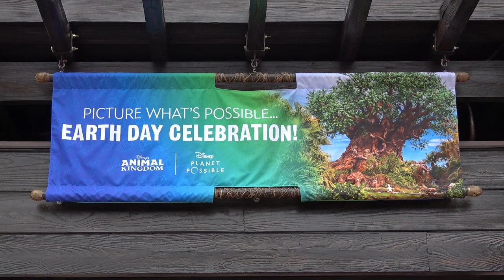Miss Moth From "A Bug's Life" Meet and Greet at Disney's Animal Kingdom During Earth Week 2022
Miss Moth from "A Bug's Life" (originally named Gypsy in the film) spent Earth Week greeting guests at Disney's Animal Kingdom. We stopped by on Earth Day and met her (she swapped off with Koda with Kenai from Brother Bear).